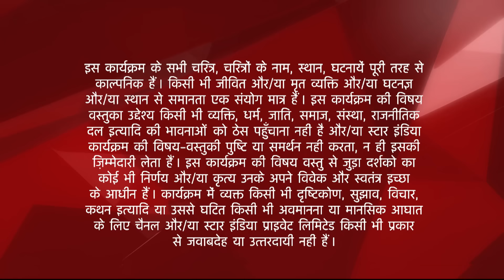Diya Aur Baati Hum | Bhabho ne di Sandhya ko punishment! - Part 1